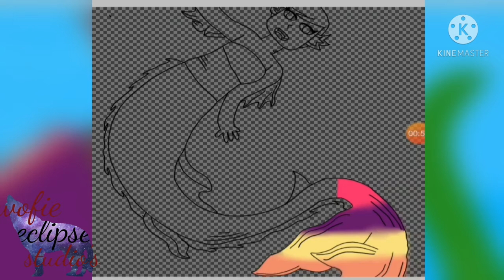speed painting of a mermaid on ibis paint X